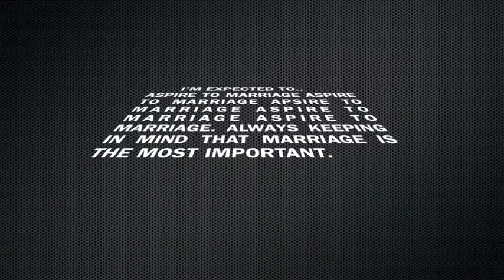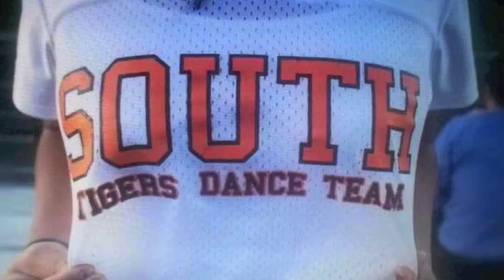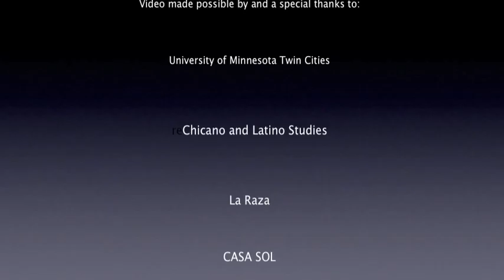Turn in to EDEN